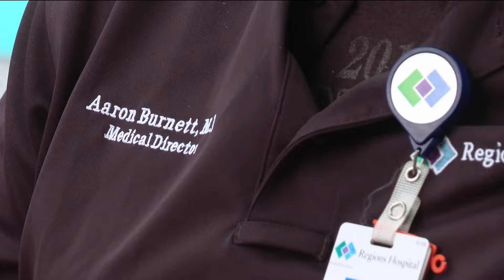Staying hydrated at the fair will be key with near 90 degree temps Sunday and Monday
Some signs of dehydration are exhaustion or feeling tired and faint.